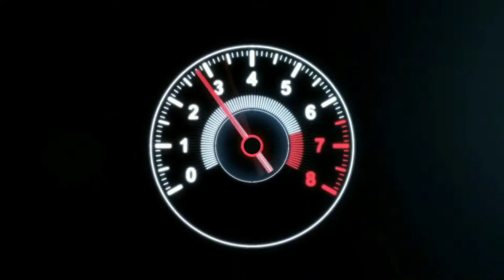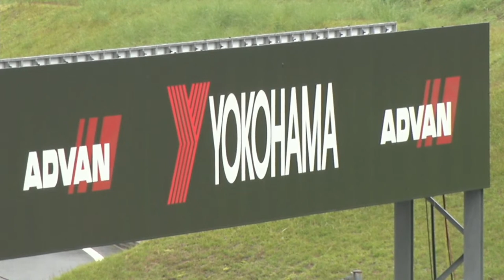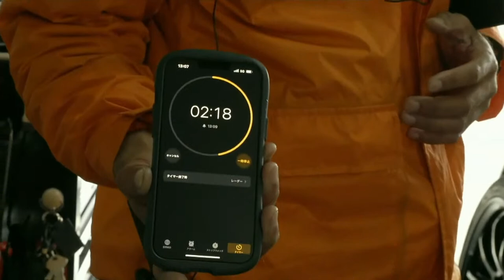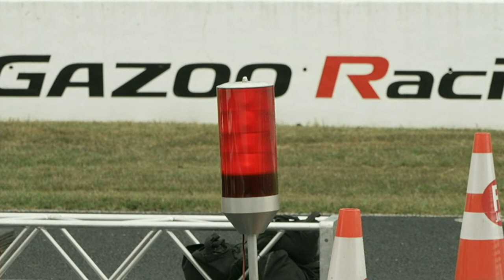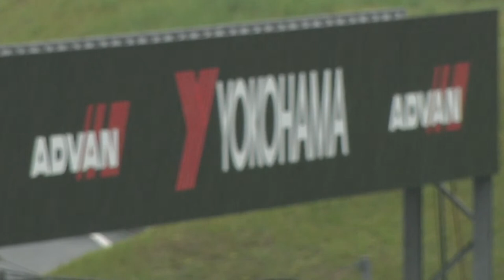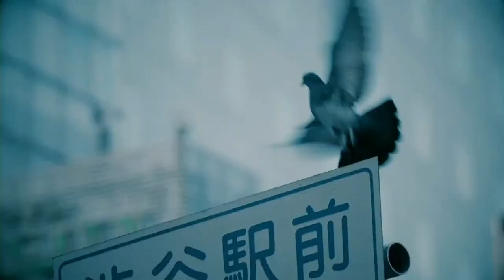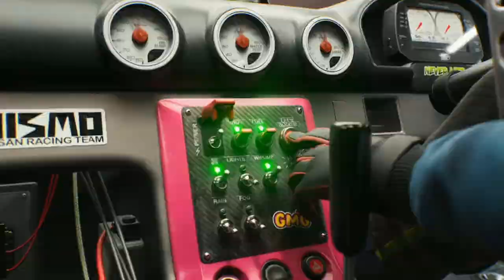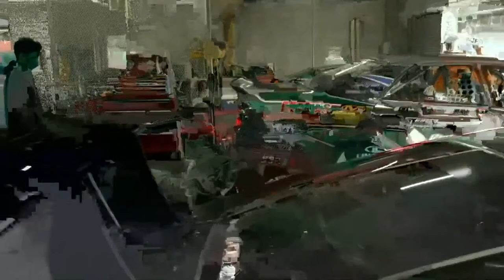Formula DRIFT Japan - Okayama International Circuit - Top 16